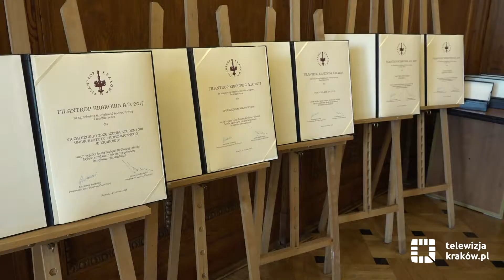Działają na rzecz krakowian – Filantropi A.D. 2017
Stowarzyszenie Unicorn, Niezależne Zrzeszenie Studentów Uniwersytetu Ekonomicznego w Krakowie, Tesco Polska Spółka z o.o., opactwo cystersów w Mogile oraz sklep Leroy Merlin Kraków Czyżyny – to laureaci konkursu o tytuł Filantropa Krakowa A.D. 2017. Zwycięzcy odebrali 14 czerwca w magistracie nagrody w postaci symbolicznego berła św. królowej Jadwigi, akty nadania oraz znaczki „Filantrop Krakowa”.